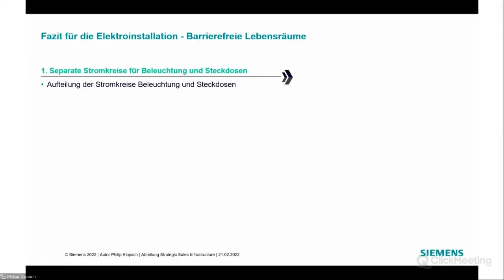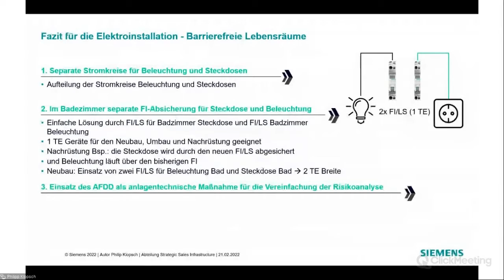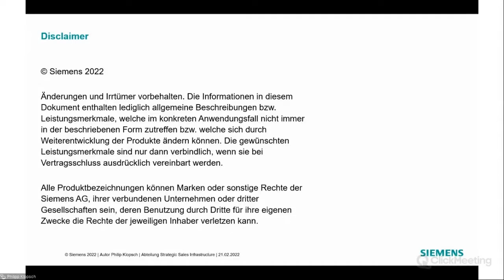Siemens | Barrierefreies Wohnen - Active Assisted Living AAL Teil 3 von 3